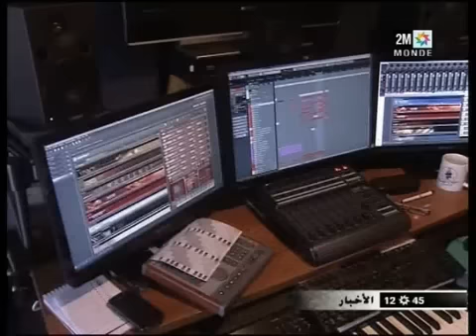Ribab Fusion sur le Journal Télévisé 12.45 de 2M..mov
Ribab Fusion sur le Journal Télévisé 12.45 de 2M

Aperçu sur la philosophie du Groupe, ses Objectifs, sa conception à la nouvelle scène marocaine en générale et Amazighe en particulier et présentation du nouvel Album "L'Fichta" 2012 disponible dès le 01/02/2012 .

* Membres du Groupe :

- Foulane Bouhssine.
- Ahmed Ouarsass
- Jamal boumadkar.
- Redouane Maris.
- Jouham Youssef.
- Mohamed Bounit.
- Younes Tiftal.
- Khalid El-Berkaoui.